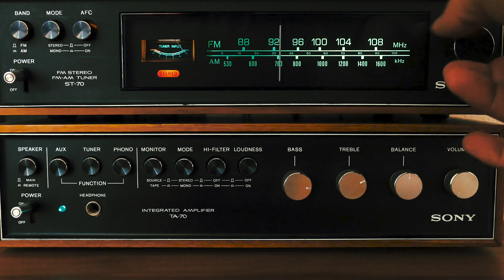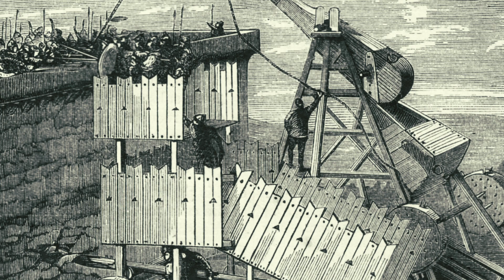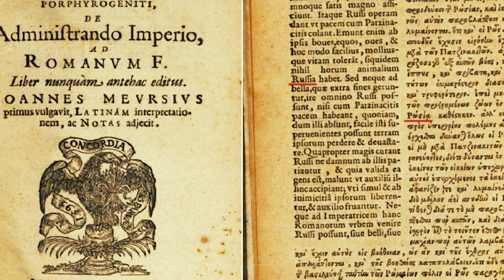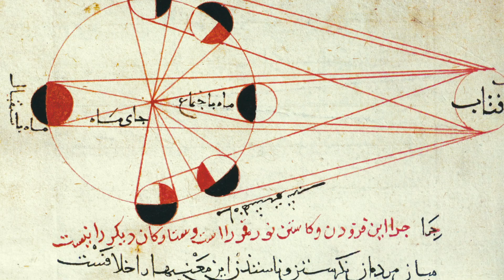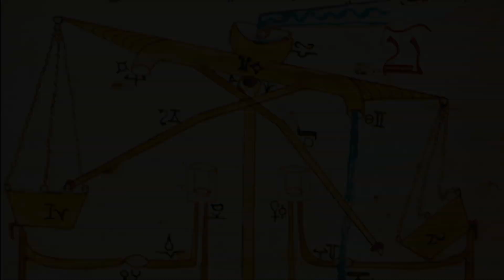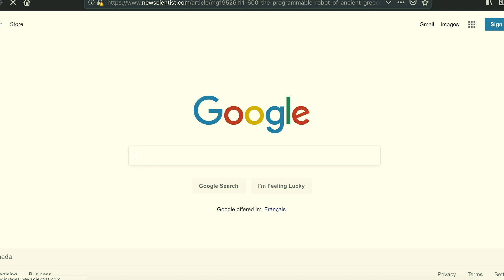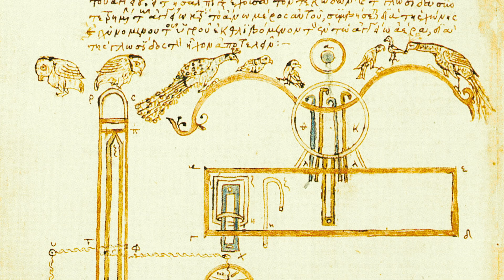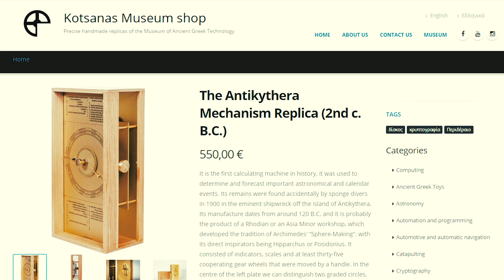Did the Greeks Invent Flamethrowers? | Ancient Technologies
Sometimes it's hard to imagine a time before electricity and gadgets like TVs, cell phones, or even radios. So it can be easy to forget the incredible technology that was invented long before modern times. In this SciFive, we go all the way back to ancient civilizations to explore some of the fascinating advanced inventions that were already in use.

INFORMATION
0:27 - Greek Fire
3:11 - Robot Band
5:08 - Lycurgus Cup
7:28 - Programmable Robots
9:47 - Antikythera Mechanism